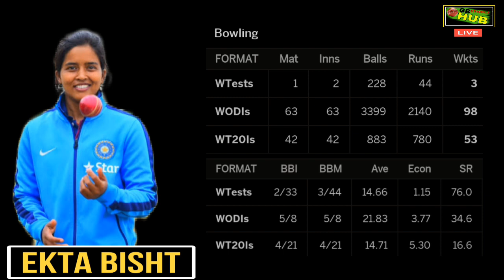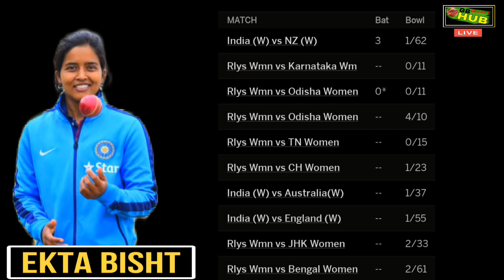EKTA BISHT ||WPL 2023 || ROYAL CHALLENGERS BANGLORE